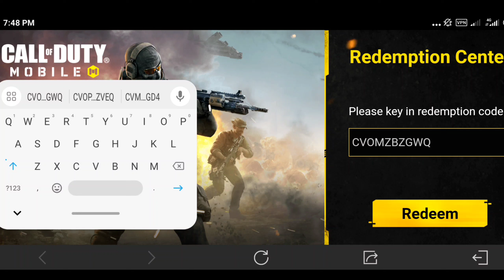*NEW* CODM 2 NEW CHARACTERS REDEEM CODES OCTOBER 2024